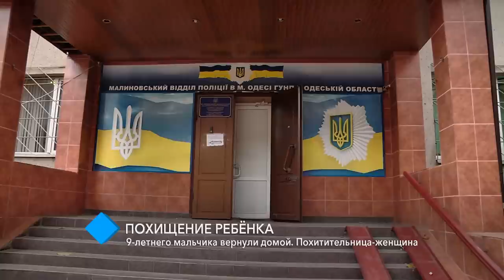Похищенного в Одессе ребенка вернули домой